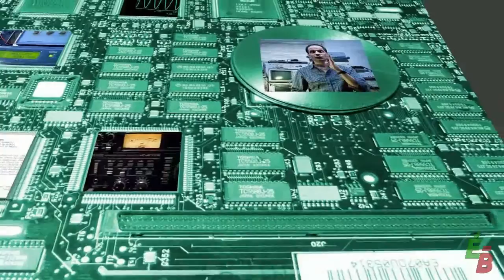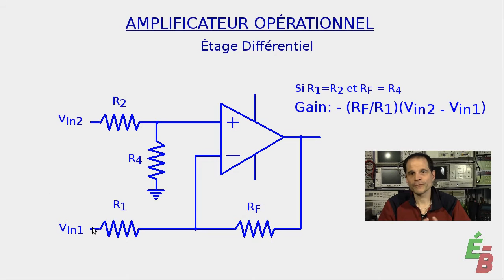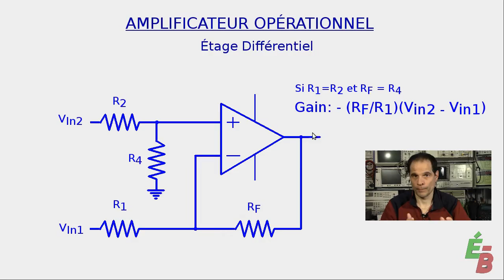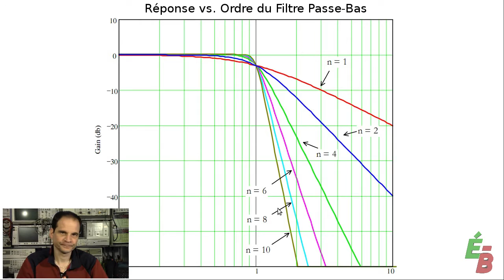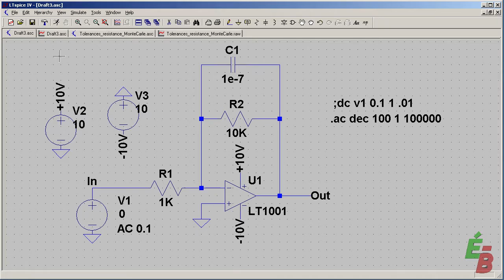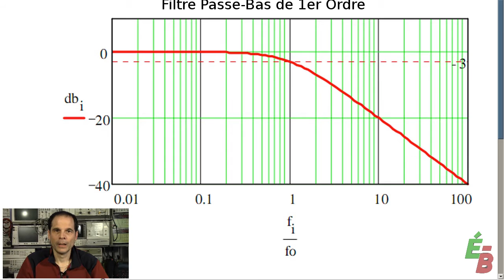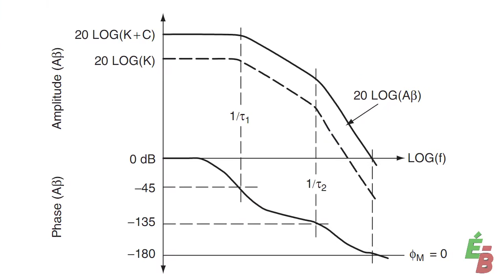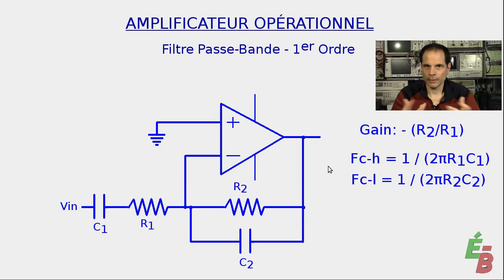EB_#71 Intro à l'Amplificateur Opérationnel, p4: Sommateur, Différentiel et Filtres.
Dans cette 4ème vidéo de la série d'Introduction à l'amplificateur opérationnel, on fait un survol de deux autres configurations élémentaires, soit l'étage sommateur et l'étage différentiel. Ensuite on passe au mode Courant Alternatif, par l'analyse de filtres passe-bas, passe-haut et passe-bande.